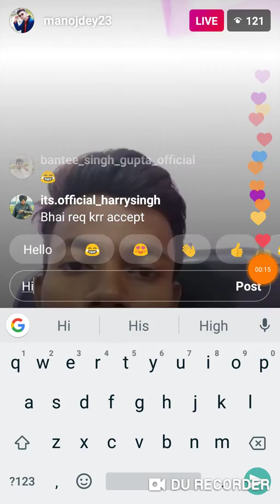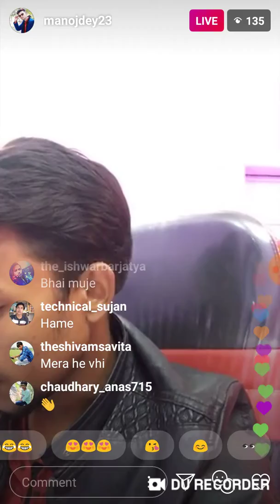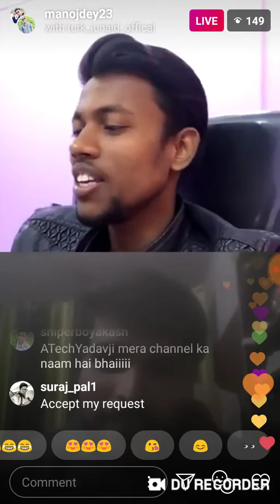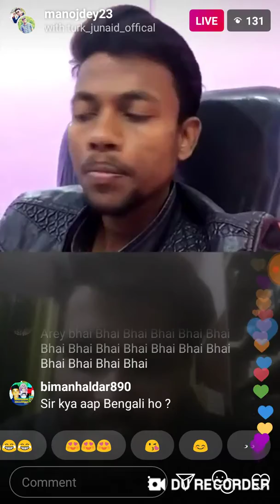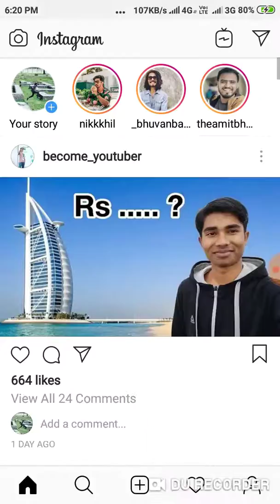Manoj dey live Instagram video! Manoj dey live ! 8/1/2019